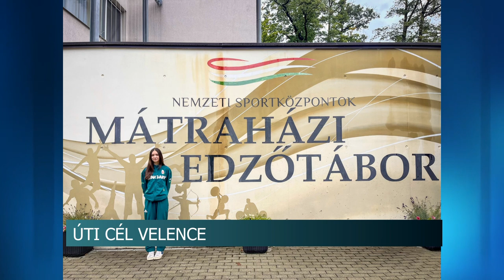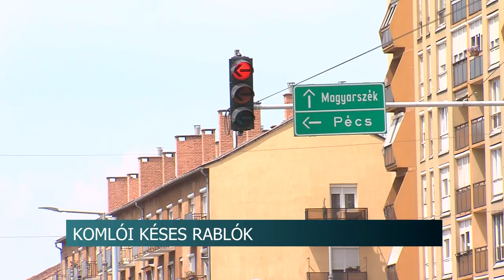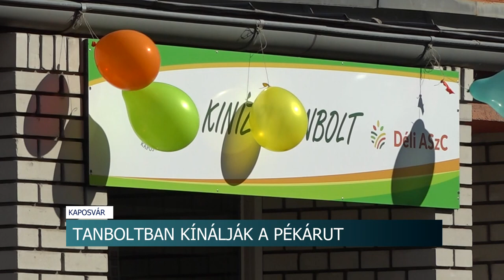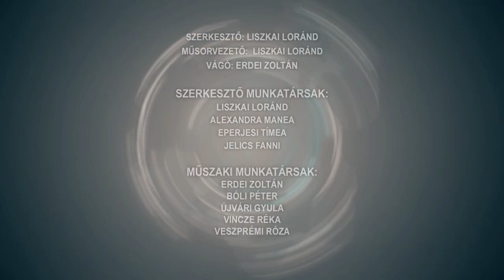Híradó - Tolnatáj TV 20241004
Halpusztulás - mérgező anyag kerülhetett a Sióba
Nő a koronavírusos esetek száma is
Fokozott figyelmet követel a sofőröktől a csúszós útburkolat
Az állatok világnapja - a jeles nap felhívja a figyelmet az állatok jogaira és védelmére